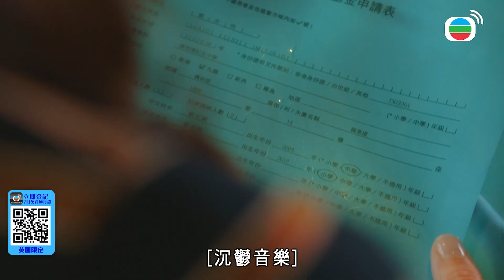旁觀者｜做公益還是拍寫真？闊太之間的財富競爭！有愛心之餘也要漂漂亮亮！｜周柏豪｜王敏奕｜羅天宇｜吳若希｜馬貫東｜連詩雅｜2024港劇精華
[港劇精華]旁觀者(周柏豪、王敏奕、羅天宇、吳若希、馬貫東、連詩雅)｜做公益還是拍寫真？闊太之間的財富競爭！有愛心之餘也要漂漂亮亮！｜【旁觀者】完整清單

簡介：女警姚自如是天生「高敏感族」，查案但憑朱古力、鹽檸水、和一顆自帶「開關」的大腦。當她喝下鹽檸水，五感放大，能敏銳察覺現場的蛛絲馬跡，通過觸摸屍體、證物，感應、代入事主，還原兇案。直到遇上餐廳老闆王覓希，二人不再做「旁觀者」。逍遙法外的加害者們逐一被殺，隨著自如與連環殺手數度暗中較量，其真正身份漸漸揭盅……自如發現二人心意相通卻立場對立，令她陷入人生抉擇邊緣，此時覓希卻替她作了決定……